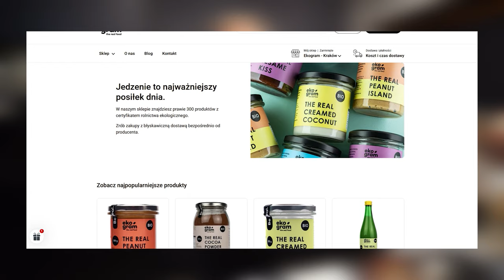PIECZONE SZPARAGI Z PIEKARNIKA - 10 MINUTOWY PRZEPIS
Pieczone szparagi z piekarnika to super sposób na przygotowanie szparagów. W ten sposób możesz przygotować zielone szparagi również na grillu. Będą jeszcze smaczniejsze. Znudziły Ci się gotowane szparagi? Spróbuj ten przepis na chrupiące zielone szparagi z piekarnika.